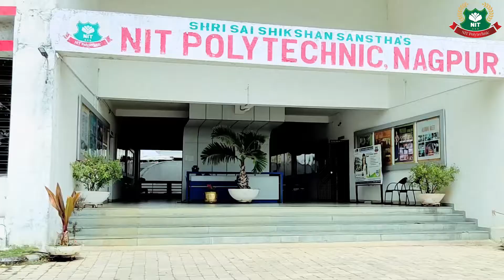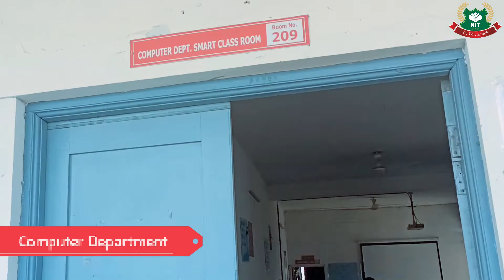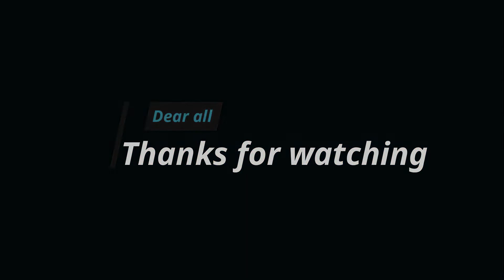NIT POLYTECHNIC NAGPUR | OUR COLLEGE CAMPUS